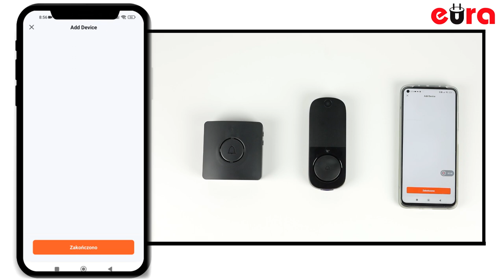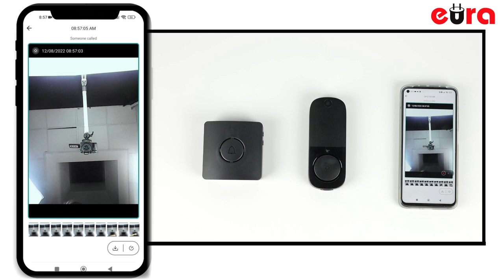Dzwonek bezprzewodowy WiFi ''EL HOME'' WDP-90A3 | Instrukcja parowania z aplikacją Tuya Smart